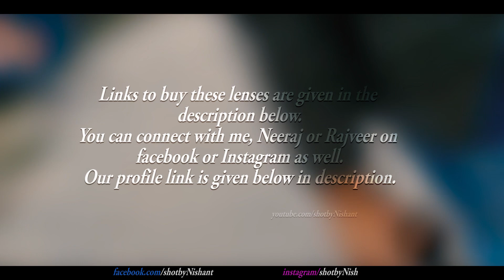50mm vs 70-300mm | Portrait Shoot With Sample Images | Hindi | Part 2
Hello Guys. So once again, i am comparing the lenses mentioned below because i received so many requests to make a new video on this topic.
Nikon 50mm Lens
Nikon 70-300mm Lens

Camera i recommend for beginners
Tripod i use
Mic for Vloggers

It takes time & effort to make videos, So please show your support :)